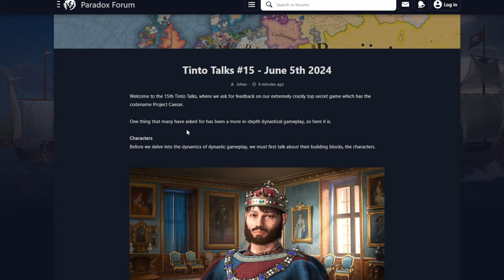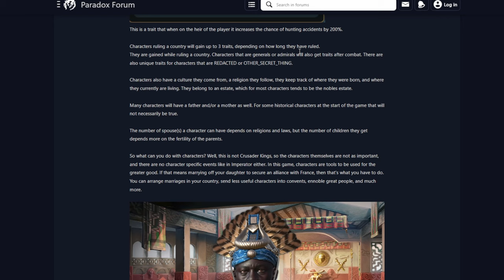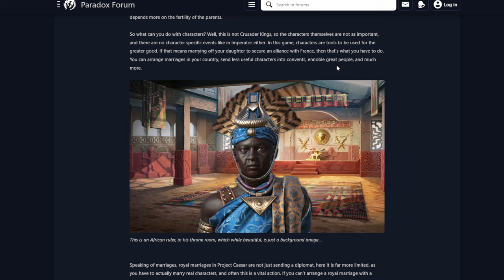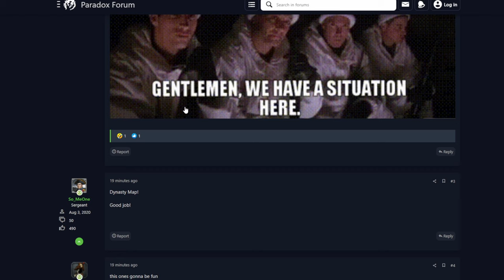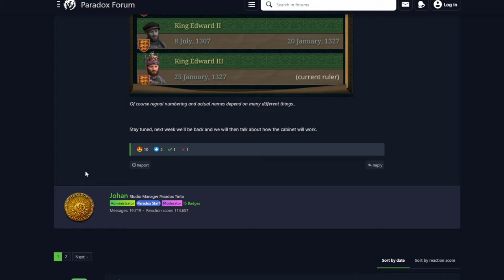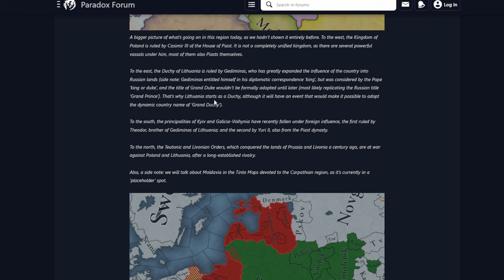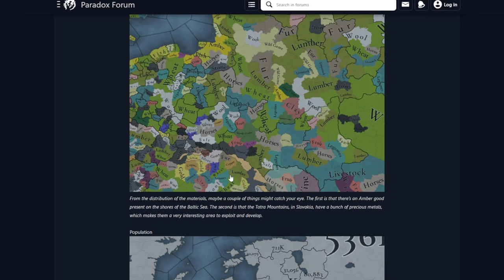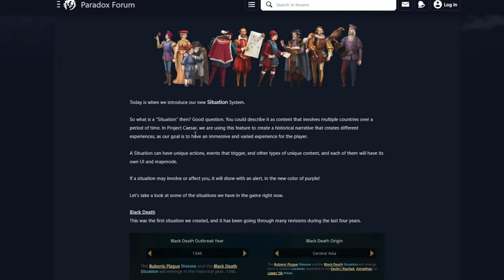PERSONAJES Y DINASTÍAS EN EU5 - TINTO TALKS 15 Y TINTO MAPS 4